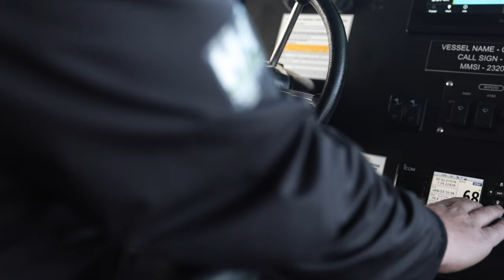CRC Walrus: The world's first amphibious crew transfer vehicle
RWE and Commercial Rib unveil official look at innovative amphibious Crew Transfer Vessel!

Whether traversing land or sailing the seas, neither are a problem for our Walrus – an offshore wind first-of-its-kind amphibious crew transfer vehicle. 💪